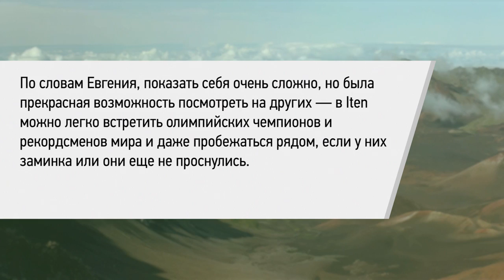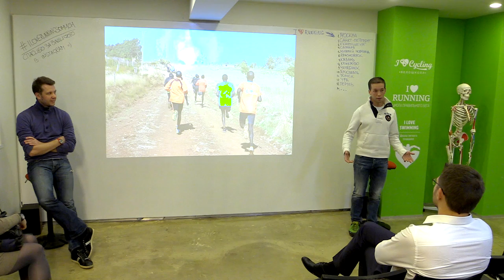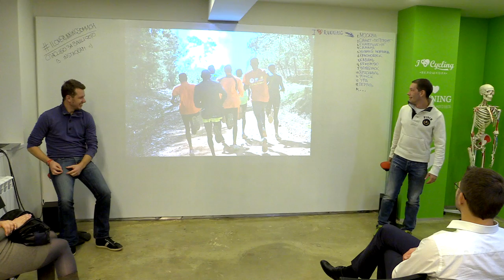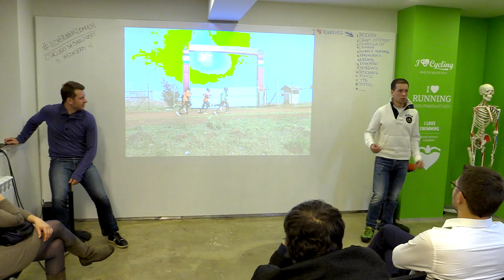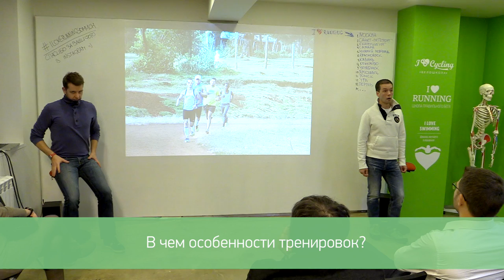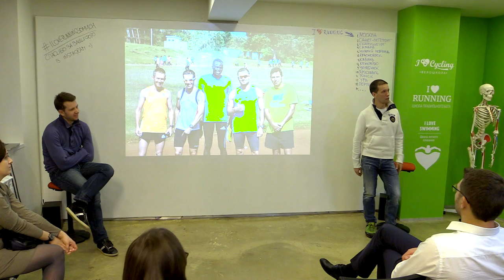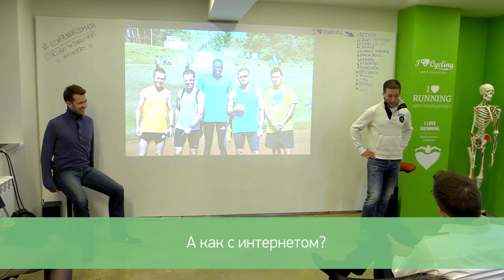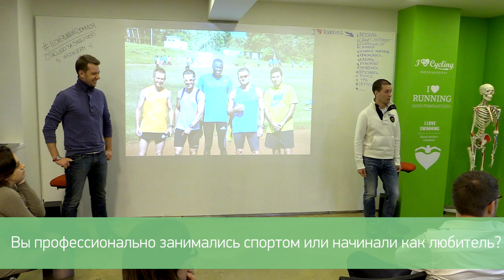Беговая Кения. Евгений Почаев в Лектории I LOVE RUNNING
В январе 2015 Евгений вместо классических новогодних каникул отправился в путешествие в Кению на беговые сборы в небольшой городок Iten — тренировочную базу всех кенийских бегунов, а с недавнего времени топовых легкоатлетов со всего мира.

2400 метров над уровнем моря, стадион под палящим солнцем, пыльные кенийские дороги, сложный рельеф, овраги в лесу и холмы, размеренный бег, бесконечные беговые упражнения, фартлеки и общепринятая шестидневная программа тренировок — это не полный список того, чем были наполнены невероятные три недели Евгения.

По словам Евгения, показать себя очень сложно, но была прекрасная возможность посмотреть на других — в Iten можно легко встретить олимпийских чемпионов и рекордсменов мира и даже пробежаться рядом, если у них заминка или они еще не проснулись.